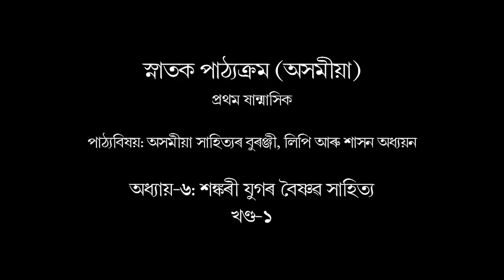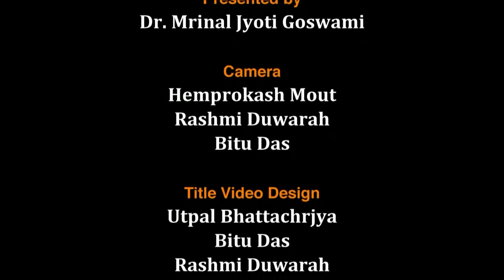BA (ASSAMESE) 1st Semester, Unit-6: Sankari Jugar Baishnav Sahitya (Part-1)